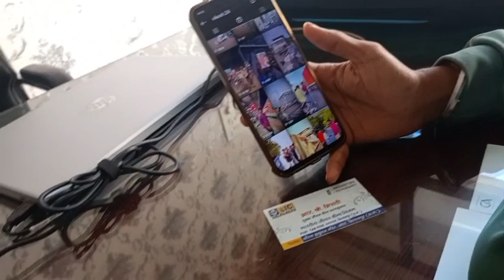Followers Instagram|Kota Ka Member🛑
followers instagram#Instagram follower#follower app#follower Kaise#follower Kaise laen Instagram#follower badhane ke#Instagram#Instagram#deepak ka vlogs

Deepak ka vlogs

Jay Chhattisgarh 💐

nit like 🙏

Lots of ♥️

( from the village Bilaspur City Kargi road Kota)

Hi guys video pasand aaya ho to like kar dena channel per na ho to subscribe kar dena aur gais aap sabhi ke liye main acche videos late rahunga aur doston ko bhi share Karen hamare YouTube channel ko.
         ♥️  Thanks for the time ♥️
🫴 And my author Business follow me and Instagram now work from home

Jay Chhattisgarh 💐

thanks for watch time Jay Johar Jay Chhattisgarh

and thanks for the 300 hundred subscriber and all subscriber love you❤️

best Instagram editing app
Instagram editing app
most vlogger editing app
Instagram download
Instagram downloading app
Instagram story
Instagram real app
trending rel app
Instagram money app
Instagram trending app
Instagram trending drill app
Instagram YouTube app
YouTube Instagram editing
Instagram setting app
Instagram copy paste
copy paste Instagram download
downloading Instagram
Instagram Google Play app
Instagram free editing app
Instagram roasted
Instagram branding app
Instagram popular
Instagram popular boy
Instagram imaging app
Instagram follower app
Instagram follower arrangement
Instagram view app vivre